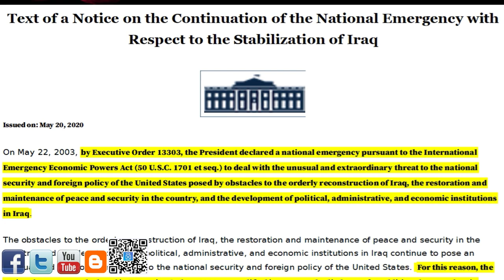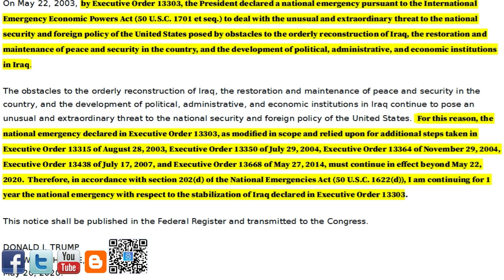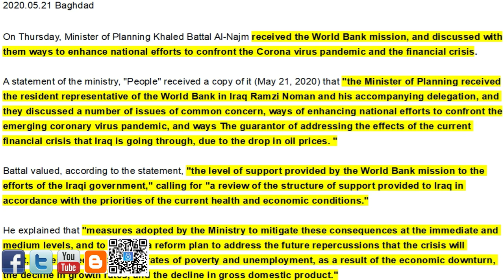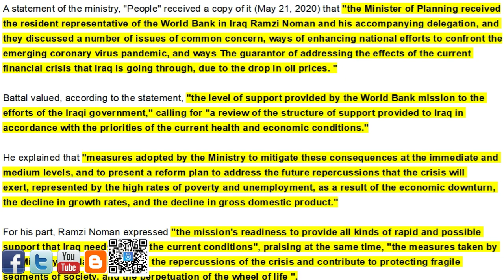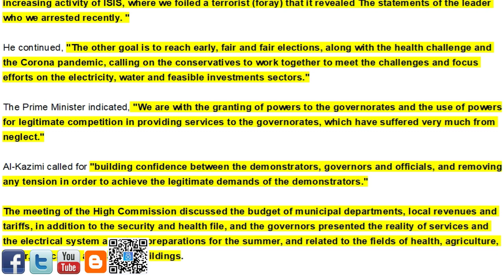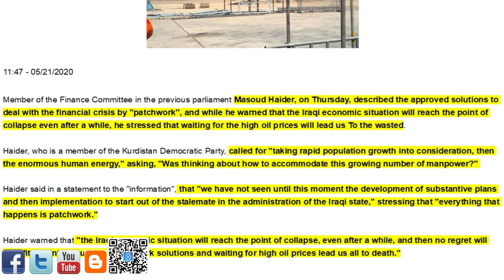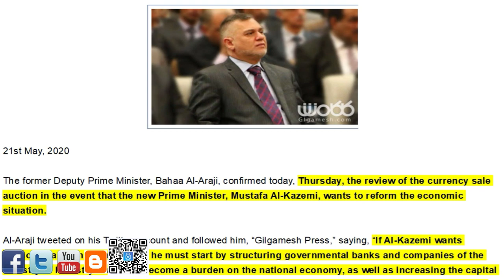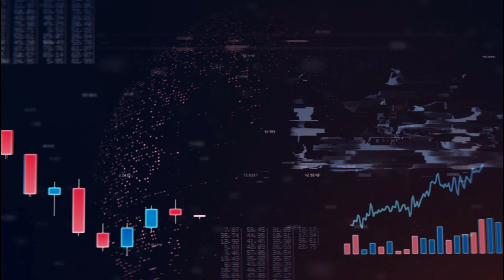🇮🇶🇮🇶🇮🇶 Executive Order 13303/World Bank/Iraq International/Acting NOW/Currency Auctions 🇮🇶🇮🇶🇮🇶